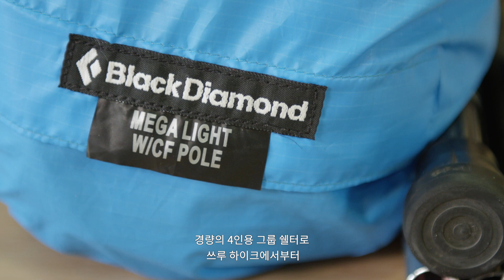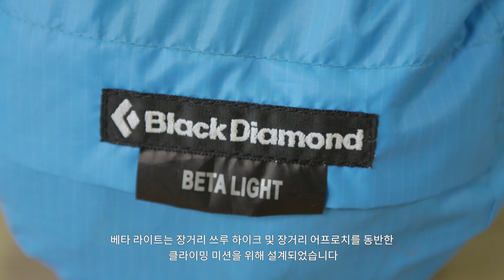[블랙다이아몬드] 메가 & 베타 라이트 쉘터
장시간 이동하는 쓰루 하이커와 프로젝트를 진행하는 클라이머를 위해 초경량 쉼터를 제공하는 메가 & 베타 라이트 쉘터는 30d 고강성 폴리에스터 원단을 적용하여 방수 및 내구성이 뛰어나며 젖은 상태에서도 텐션을 유지합니다.